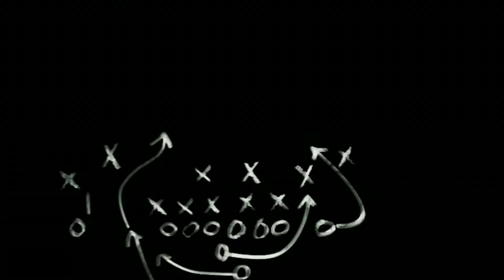CARA PELIHARA IKAN PALMAS ALBINO - Ikan Naga Purba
Ikan Palmas adalah ikan air tawar yang berasal dari perairan Afrika, kini keberadaannya sudah bisa ‎dibudidayakan secara lokal sehingga kita bisa menikmati keindahan ikan palmas ini.

Yang membuat ikan palmas ini dipelihara banyak orang ialah karena gerakannya yang anggun dan tempramennya yang ‎cenderung kalem. Walaupun sebenarnya ikan palmas ini termasuk kategori ikan karnivora.‎

Apalagi jenis palmas albino, dengan ciri fisiknya yang tidak memiliki pigmen,warna albino,dan matanya yang ‎berwarna merah, membuat ikan ini terlihat begitu indah. Dengan dilengkapi sirip punggung yang runcing, ‎membuat ikan palmas terlihat lebih keren.‎